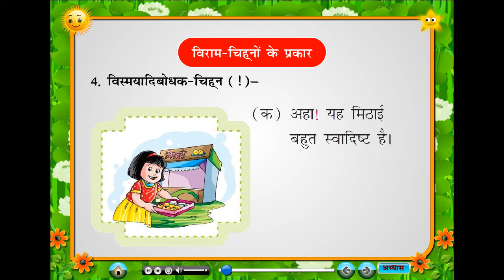Nayi Gulmohar Hindi Vyakaran Class 4 Chapter 14 Viram-Chinah (विराम-चिन्ह)- Full Marks Pvt Ltd